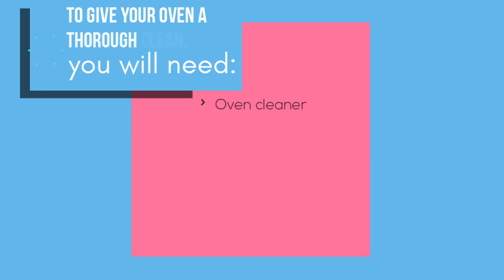Oven cleaning: A step-by-step guide from professional cleaners in Gold Coast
Out of all the kitchen-cleaning responsibilities, cleaning the oven has to be one of the most time intensive process. Let us have a look at some oven cleaning tips and instructions that will help us in our daily lives. If you think that cleaning your oven is beyond your capability, you can also look for expert help with this kind of task. To hire oven cleaners in Gold Coast explore